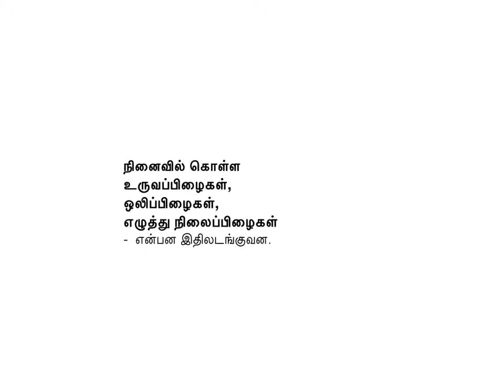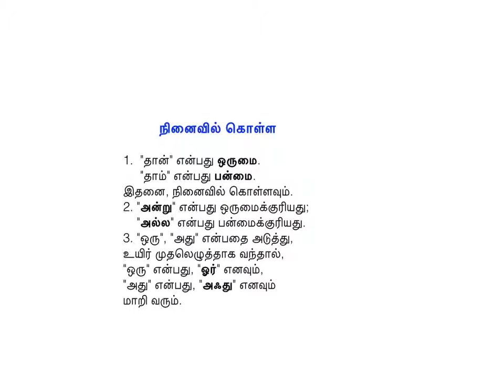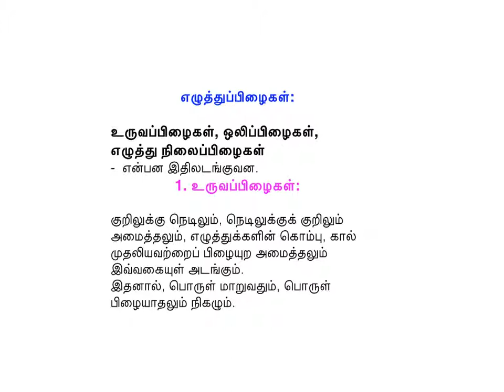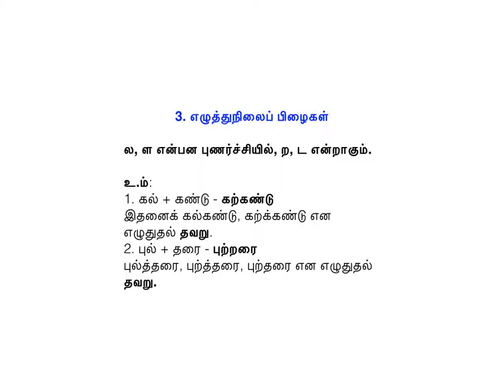“தவறின்றித் தமிழ் எழுதும் வழிகளும் விதிகளும்” பகுதி - 5 சா.அங்கயற்கண்ணி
நினைவில் கொள்ள, உருவப்பிழைகள், ஒலிப்பிழைகள்,
எழுத்து நிலைப்பிழைகள்; எது சரி? அப்பம் - ஆப்பம்
ஒட்டினாய் - ஓட்டினாய் : வயிராற - பசியாற?
கல்கண்டா? கற்கண்டா? - புல்தரையா? புற்றரையா?
-  என்பன இதிலடங்குவன.